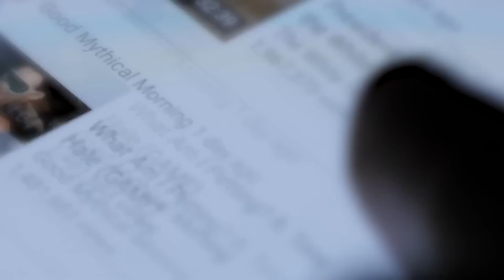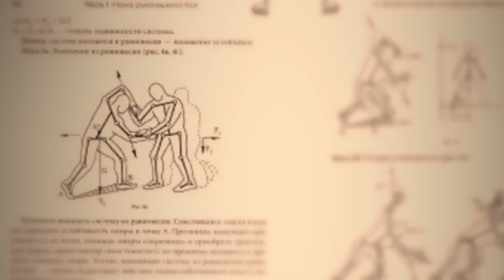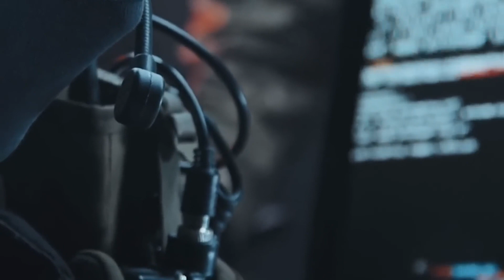Russian Spetsnaz Training.